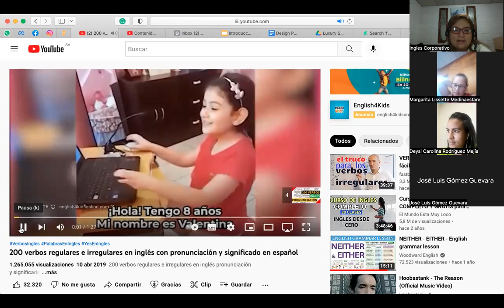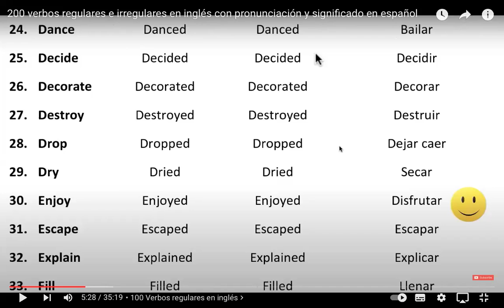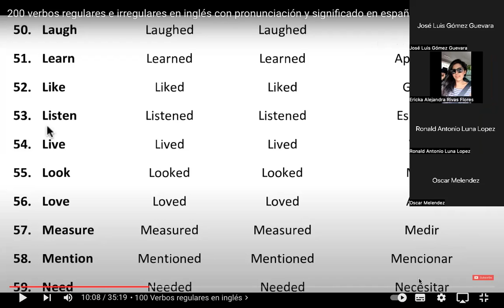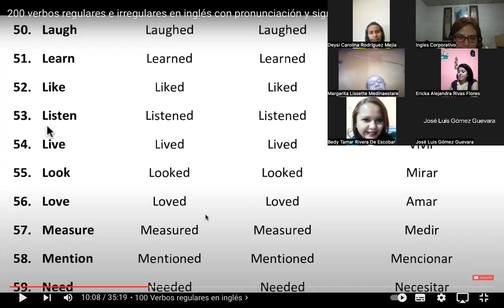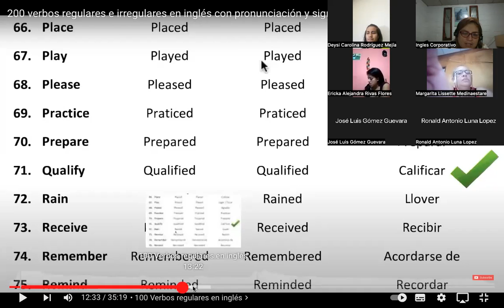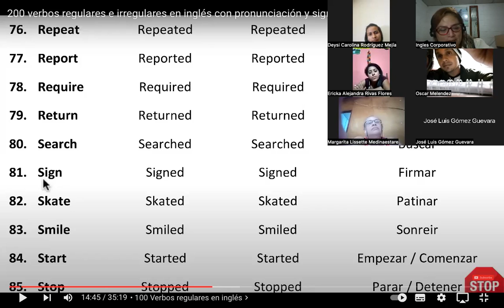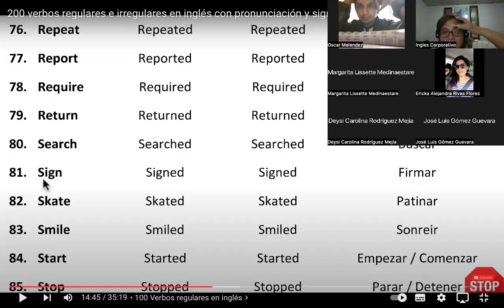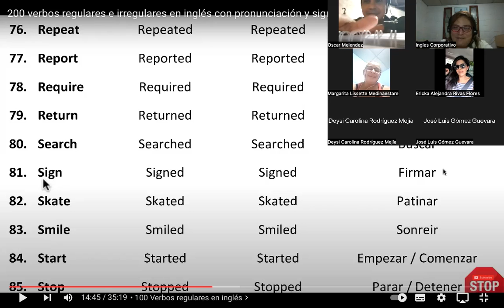Ingles Corporativo-June24-REGULAR VERBS PRONUNCIATION